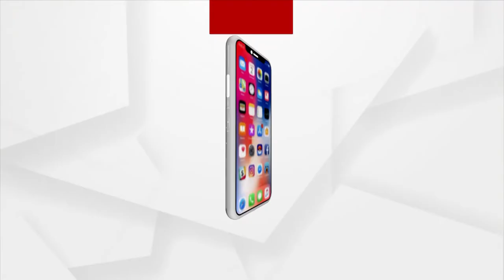Gyanvapi Mosque Row: After Long wait it is time for truth to come out, says Sohan Lal Arya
After Long wait it is time for truth to come out, says Sohan Lal Arya.